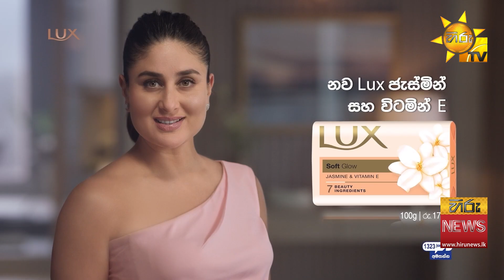ශිෂ්‍යත්වය ලියන්න යන්න කළින් විභාග කොමසාරිස්ගෙන් දැනුම් දීමක් - Hiru News